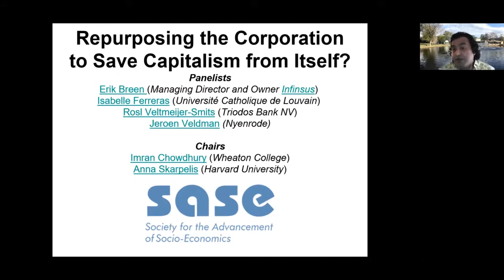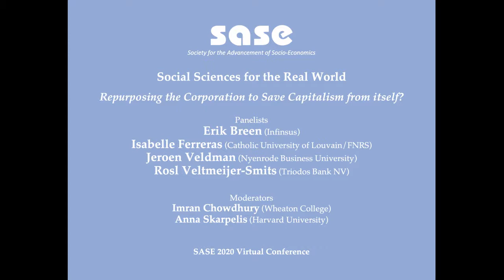SASE 2020 Social Sciences for the Real World: Repurposing the Corp. to Save Capitalism from Itself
Panelists:
Erik Breen (Infinsus)
Isabelle Ferreras (Catholic University of Louvain/FNRS)
Jeroen Veldman (Nyenrode Business University)
Rosl Veltmeijer-Smits (Triodos Bank NV)

Moderators:
Imran Chowdhury (Wheaton College)
Anna Skarpelis (Harvard University)